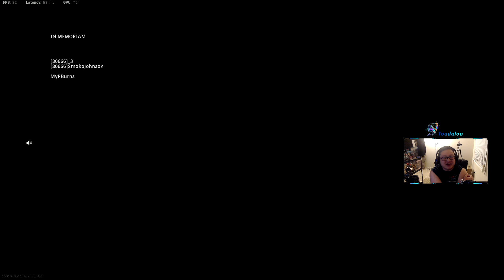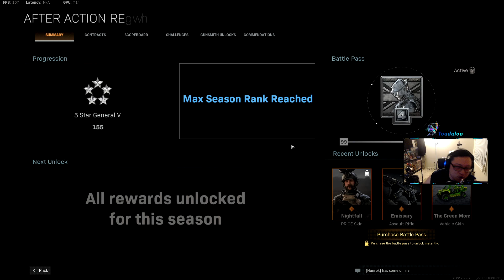3 Epic Wins in Warzone!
If you ever want to win in a warzone game. Duo with a buddy you're very close with and have good communication. Most of the time in the video my buddy does all the spotting while i have to clean up after him at times. But it's good to have someone with the better aim to get the fights down ezly. I hope you guys will enjoy the video!

Follow my streams whenever I go live!
I'm also on Twitter go follow me there also!
I post up daily on my Instagram!